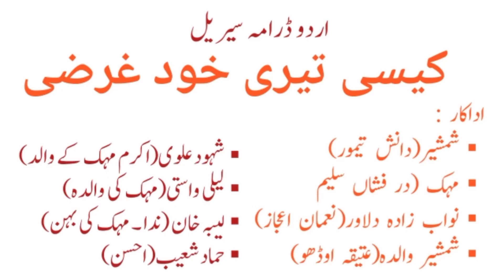Review of Drama - Kaisi Teri Khudgharzi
Drama Serial " Kaisi Teri Khudgharzi is telecasted on AYR DIGITAL- HD during  this year on 11 May 2022. Now this serial drama has got viewers. As per social media reports its episode 18 got more than 21million views just in 24hours.